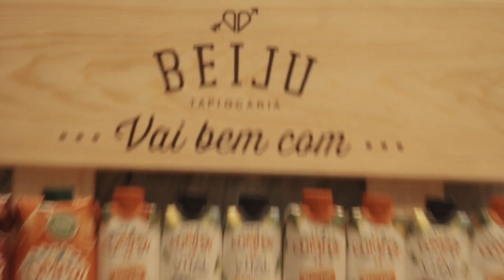Inauguração Beiju Tapiocaria | HyndiaTV by Rita Pereira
Há já muitos anos que sou super fã de tapioca, desde a 1ª vez que fui ao Brasil. Felizmente o meu grande amigo brasileiro, e agora sócio, Rodrigo Saldanha ia-me trazendo o preparado, cada vez que vinha a Portugal. Um dia fartou-se de vir carregado de sacos de tapioca e pão de queijo (algo que também quero vir a ter na Beiju) e propôs-me abrirmos a nossa própria tapiocaria. Os meus olhos brilharam. Será que eu iria conseguir?!
Sabia que pouco ou nada havia de tapioca em Portugal e seria com certeza uma aposta ganha. Há alguns anos que andava à procura de um negócio que me enchesse o olho, este encheu-me também a barriga, perfeito.
Guardei este segredo durante meses, nem aos meus amigos  e família contei (sou supersticiosa e tinha receio de não dar certo), só mesmo quando comecei as obras nas Amoreiras. E digo-vos uma coisa, não foi nada fácil guardar este segredo com todo o  entusiasmo que me enchia o coração.

 Foi um projecto que deu muito trabalho. Criar uma marca de raiz, passar a minha personalidade para um logotipo, uma frase, uma imagem. Mas consegui, juntamente com a Inês Maldonado (a nossa super designer do SR/SRA) criámos uma imagem à medida. Uma imagem que tem sido super bem recebida por todos vocês e que feliz que fico pois foi mesmo tudo pensado ao pormenor e com muito amor.
Estou feliz e agradecida pela equipa de que me rodeei, que vestiu a camisola e que se apaixonou comigo por este produto e por esta marca. Obrigada equipa linda!!
Espero que a Beiju Tapiocaria conquiste todos os portugueses, pois foi feita também a pensar em todas as pessoas que me seguem diariamente e me dão tanto carinho.

Ser empresária é agora um sonho que se torna realidade e a minha esperança é tornar os portugueses nuns grandes "BEIJUQUEIROS"!!!